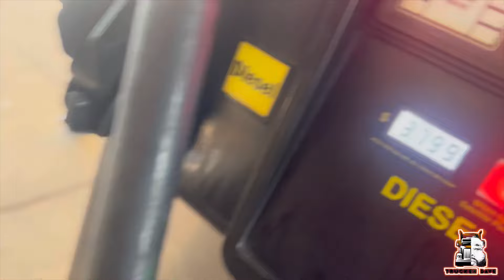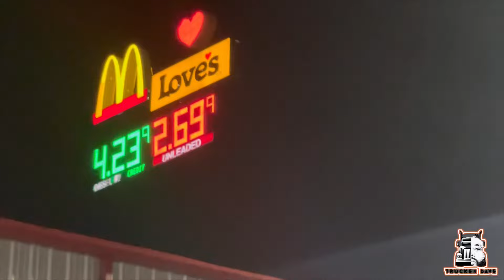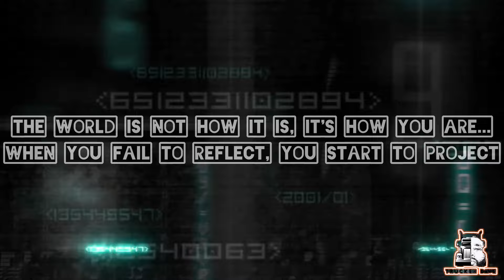A WEEK IN THE LIFE WITH TRUCKER DAVE | FLATBED OWNER OPERATOR | 1999 379 PETERBILT VLOG | {REPOST}